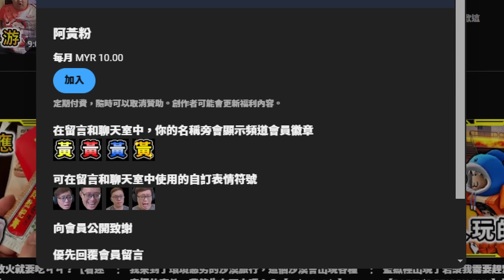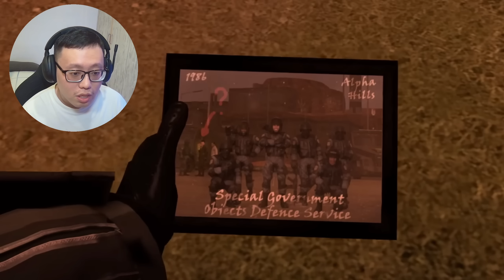女監控人變成女無雙戰神，小版泰坦監控人！？第77集PART1+2【馬桶人第20集】【SKIBIDI TOILET vs CAMERA MAN】【AH WONG】【全字幕CC】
馬桶人VS監控人第20集